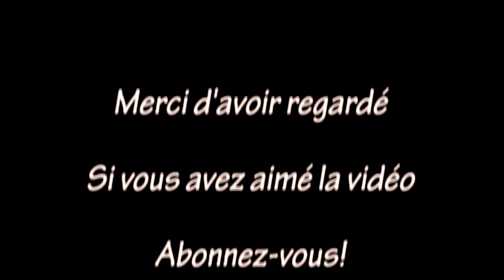Victoria's Secret / Coconut Passion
Salut tout le monde ! Dans cette vidéo, je vous ferai une revue de la gamme «Coconut Passion» de Victoria's Secret.

Pour les gens de la France, voici le site «V-inc» où vous pouvez commander

Liste des produits :

* Brume parfumée Coconut Passion
* Lotion parfumée Coconut Passion
* Crème parfumée pour mains et corps Coconut Passion